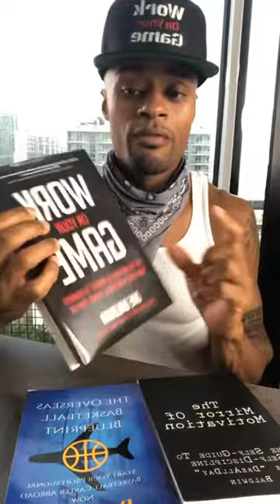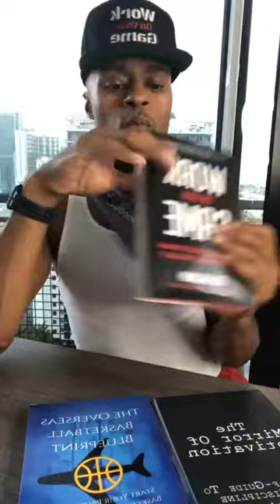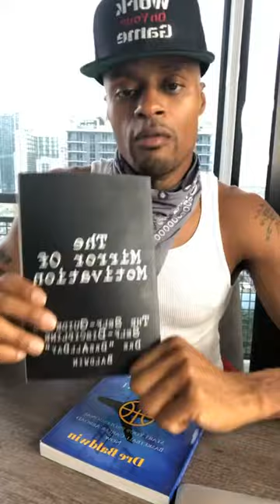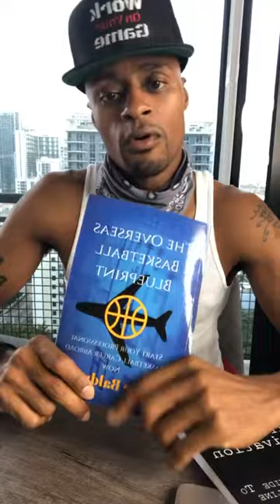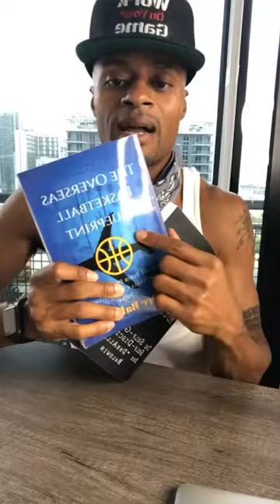You’ll Need More Than Hard Work!! (2/2) | Dre Baldwin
Dre explains the last 4 elements you’ll need to combine with your hard work to create success.